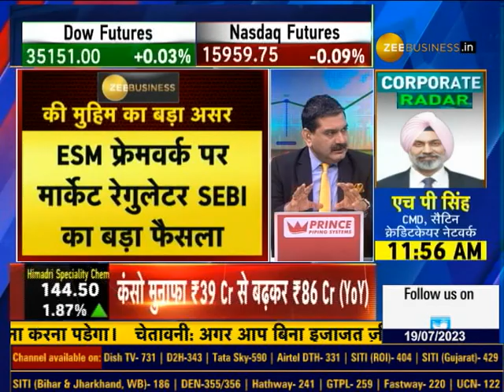Zee Business Impact : ESM फ्रेमवर्क पर रेगुलेटर्स का बड़ा फैसला! | Anil Singhvi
ZeeBusiness की मुहिम का बड़ा असर💪

$ESM फ्रेमवर्क पर रेगुलेटर्स का बड़ा फैसला🖊️

स्टेज 2 वाली कंपनियों में अब हर दिन Trading🫰

ESM से क्या हो रही थी परेशानी?